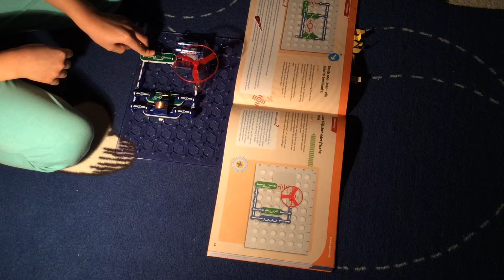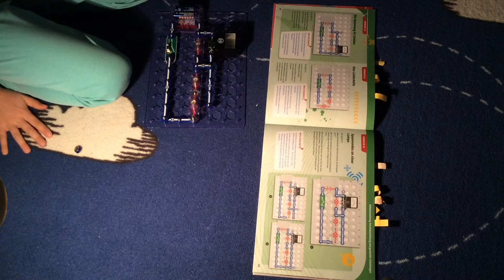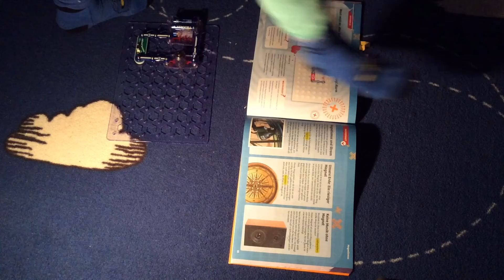Kosmos Easy Electro Start 2